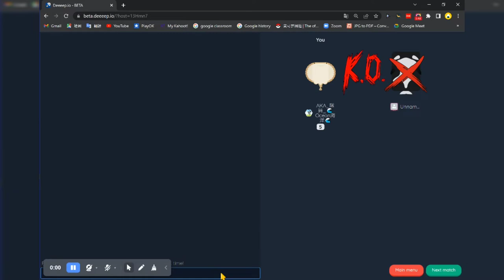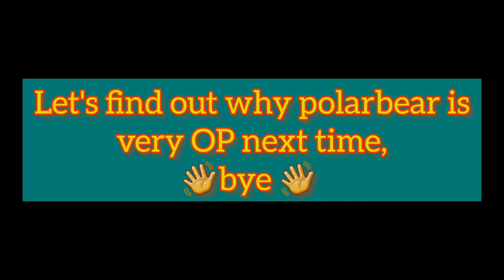Deeeep.io：Electric ray in 1v1 6 streak Killed by a Hacker polarbear😖